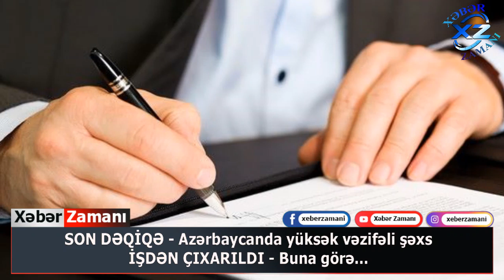SON DƏQİQƏ - Azərbaycanda yüksək vəzifəli şəxs İŞDƏN ÇIXARILDI - Buna görə...